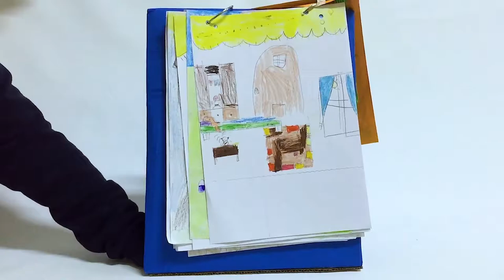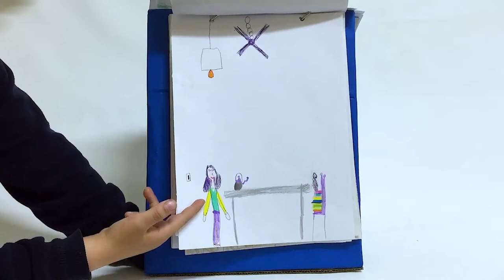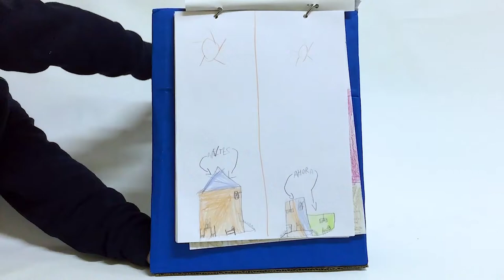Roto Cuento 2do B “Juan y la planta de habas”.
Hay cuentos clásicos que han sido leídos por infinidad de generaciones, sus relatos mágicos han cautivado a niños y grandes.
En homenaje a uno de ellos, hemos trabajado con segundo año de modo colaborativo en la renarración e ilustración de “Juan y la planta de habas”.